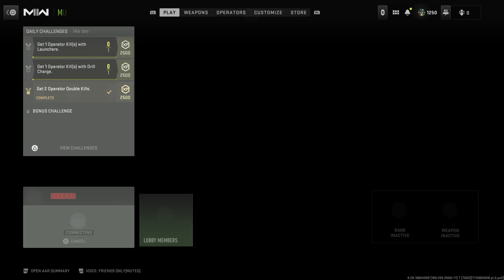MW2 in 2024 is amazing! (Nuke! Gameplay)